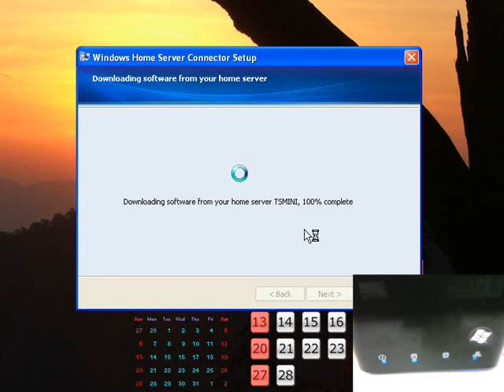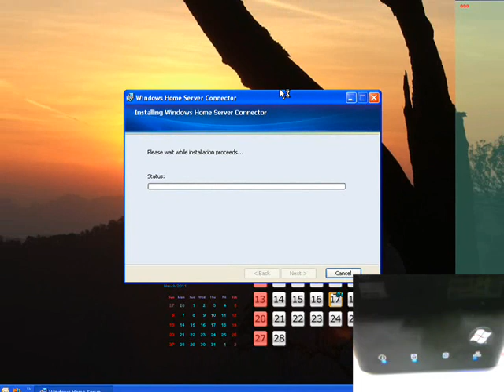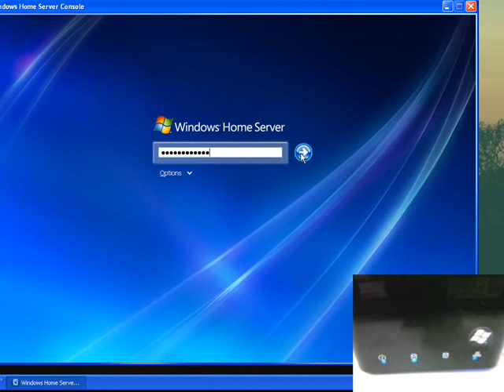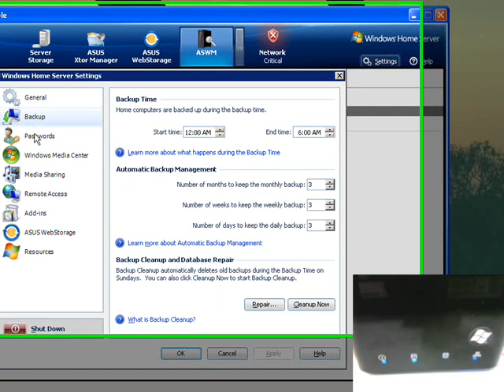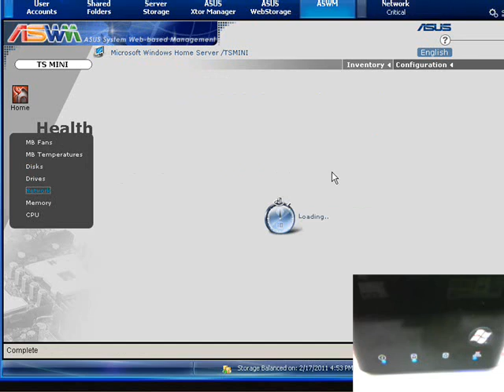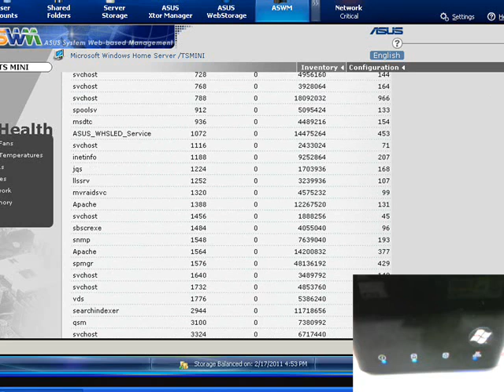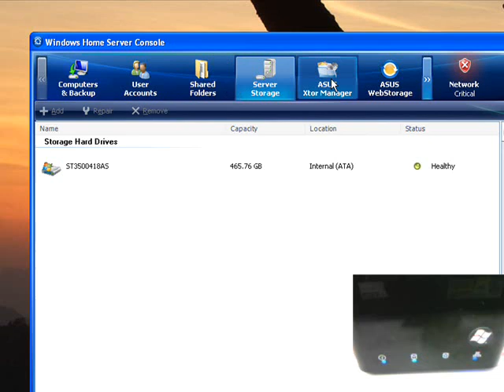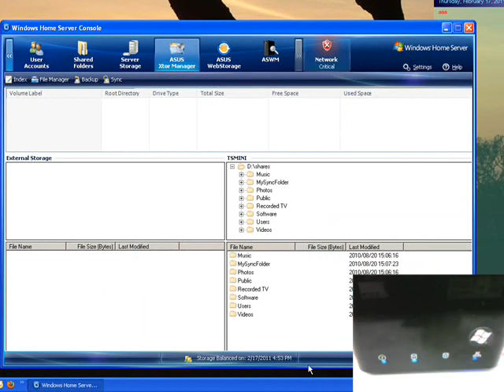TsMini asus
Test connection tsmini and install software for client.